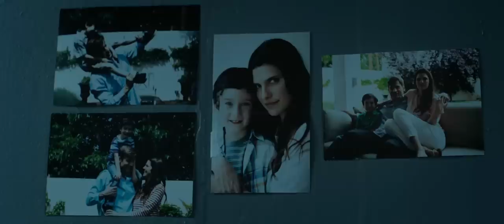Shot Caller 2017 Emotional Ending Scene